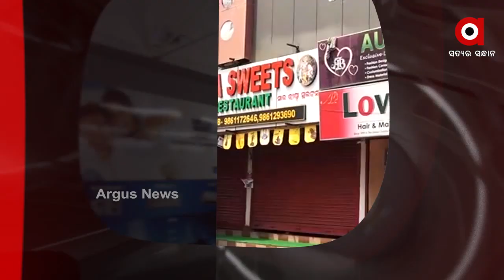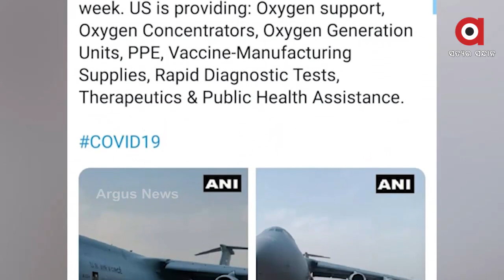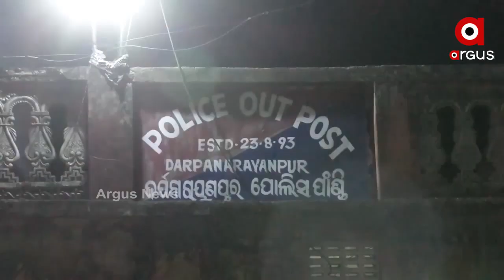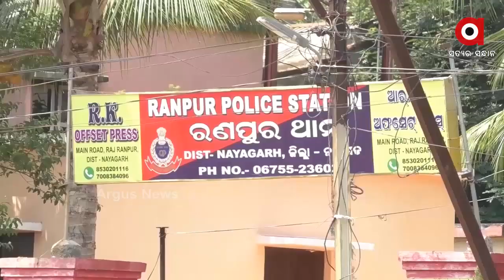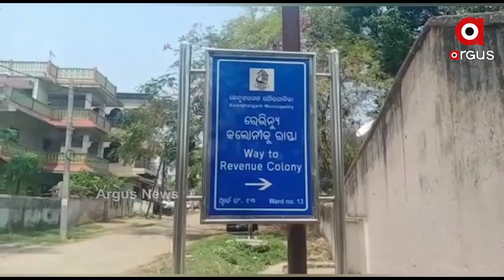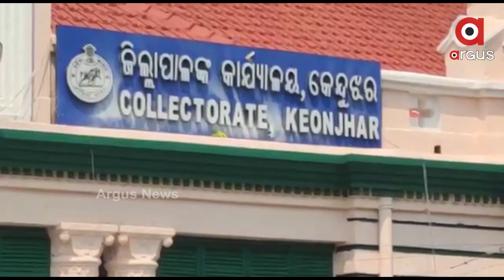Argus Update 1PM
କାଲିଠୁ ନନ୍ଦନକାନନ ବନ୍ଦ. କରୋନା ସଂକ୍ରମଣ ବଢୁଥିବାରୁ ନନ୍ଦନକାନନ କର୍ତ୍ତୃପକ୍ଷଙ୍କ ନିଷ୍ପତ୍ତି...

କୋଭିଡ ମୁକାବିଲା ନେଇ ମୋଦଙ୍କ ମନ୍ତ୍ରୀ ପରିଷଦ ବୈଠକ.

ରାଜ୍ୟରେ ସଂକ୍ରମଣର ସାଙ୍ଘାତିକ ଚିତ୍ର… 24 ଘଣ୍ଟାରେ 8681 ସଂକ୍ରମିତ ଚିହ୍ନଟ...

କୋଭିଡ ସେଣ୍ଟରରେ ଅବ୍ୟବସ୍ଥା ଅଭିଯୋଗ...

କୋଭିଡ଼ ନିୟମ ଉଲ୍ଲଘଂନ ଅଭିଯୋଗ... ଭୁବନେଶ୍ୱର ଆଇଡ଼ି ମାର୍କେଟକୁ ସିଲ୍‌ କଲା ବିଏମସି...

ମହାମାରୀ ବେଳେ ମହାନତା. ଅଟୋରେ ଆମ୍ବୁଲାନ୍ସ ସେବା ଯୋଗାଉଛନ୍ତି ଭୋପାଳର ଜାଭେଦ ଖାନ.